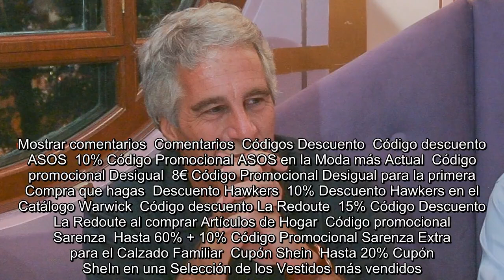✅ La autopsia de Jeffrey Epstein revela que tenía varios huesos rotos en el cuello y abre todas las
✍  La autopsia realizada al magnate , imputado por explotación sexual y que aparentemente se suicidó en una prisión federal el sábado, ha revelado que contaba con varios huesos rotos en el cuello, según ha informado este miércoles el diario The Washington Post.    Ese tipo de fracturas las pueden sufrir personas que se ahorcan, según ha señalado el diario, citando a fuentes que no han sido identificadas y que están familiarizadas con los resultados de la autopsia.   Sin embargo, según el Washington Post, ese tipo de fracturas también las pueden sufrir personas que han sido estranguladas.    Epstein, de 66 años, fue hallado "inconsciente" en torno a las 06.30 de la mañana del sábado en su celda de la Unidad de Alojamiento Especial del Centro Correccional Metropolitano de Manhattan.   Según la Oficina Federal de Prisiones, "recibió ayuda de emergencia y fue trasladado en ambulancia a un hospital para recibir tratamiento, donde se le declaró difunto".   El multimillonario ya tuvo que ser at ...